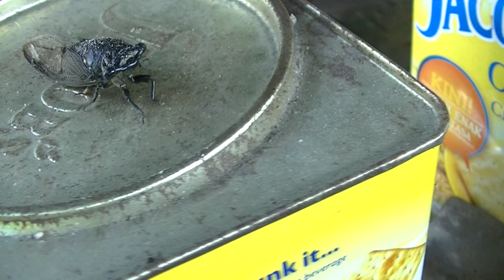Cicada, 25 Feb 2018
Cicada

The cicadas (/sɪˈkɑːdə/ or /sɪˈkeɪdə/) are a superfamily, the Cicadoidea, of insects in the order Hemiptera (true bugs). They are in the suborder Auchenorrhyncha,[a] along with smaller jumping bugs such as leafhoppers and froghoppers. It is divided into the Tettigarctidae, with two species in Australia, and Cicadidae, with more than 1,300 species described from around the world; many species remain undescribed.

0:10, 6:00, 12:00, 18:00, 24:00, 30:00, 36:00, 42:00, 48:00, 54:00, 1:00:00, 1:06:00, 1:12:00, 1:18:00, 1:24:00, 1:30:00, 1:36:00, 1:42:00, 1:48:00, 1:54:00, 2:00:00, 2:06:00, 2:12:00, 2:18:00, 2:24:00, 2:30:00, 2:36:00, 2:42:00, 2:48:00, 2:54:00, 3:00:00

💕Stabil💕 - has been stabilized using youtube editor
♪ Music Used♫ ♬

性NSFW别
► = to